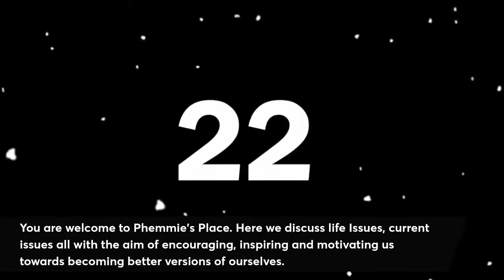LEARNINGS FROM IKOYI BUILDING COLLAPSE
My name is Femi Ayodele, I am a life coach, an entrepreneur, an actress, a speaker, and a mother of two amazing children.   Here I talk about different topics making use of bible references, other people's life experiences, my life experiences, and current issues. The Goal of this channel is to inspire and motivate you to become the best version of yourself.